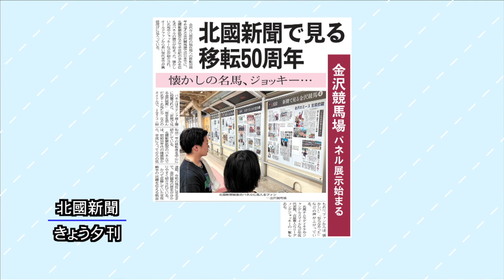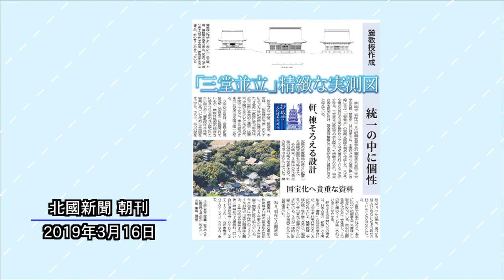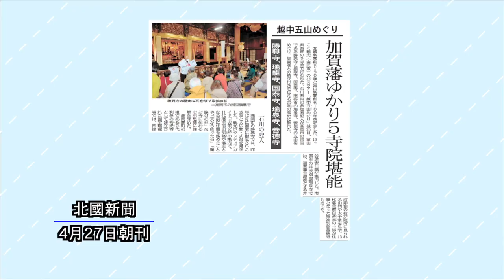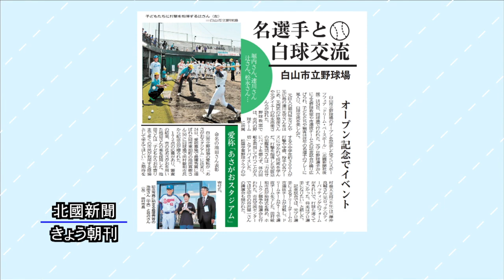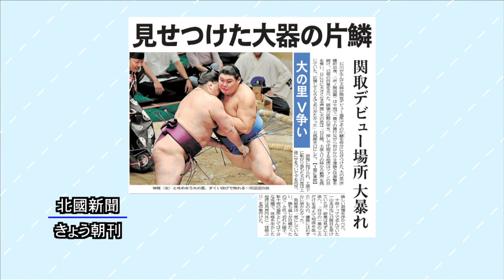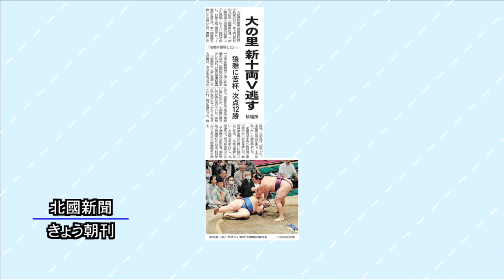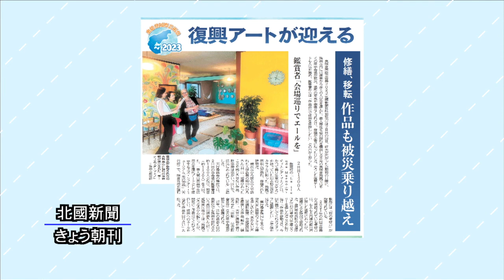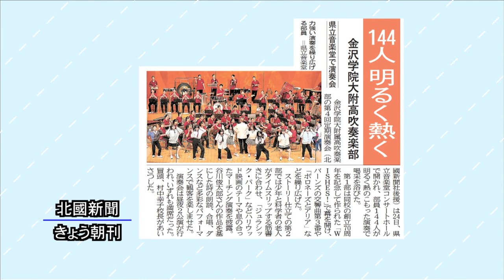北國新聞ニュース（夜〉2023年9月25日放送